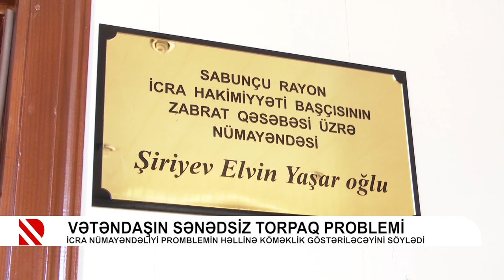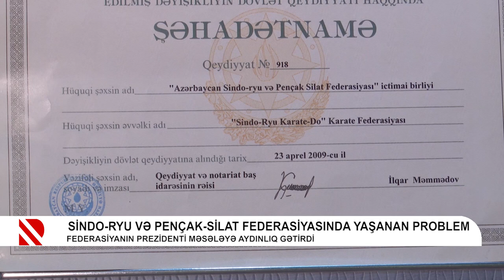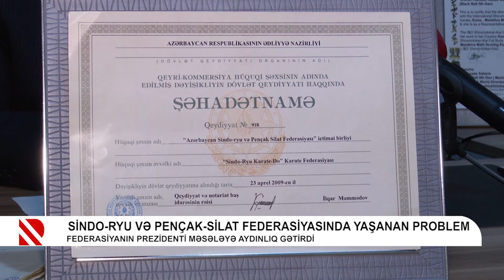Problem: Pulunu ala bilməyən fəhlələrin problemi - 18.11.2021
Podratçı və subpodratçı şirkət biri-birlərini ittiham edirlər